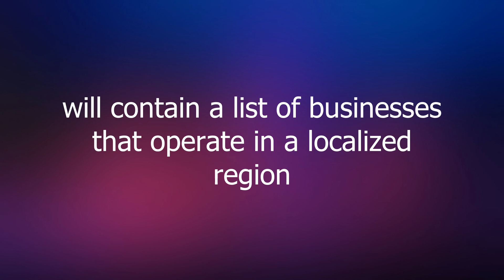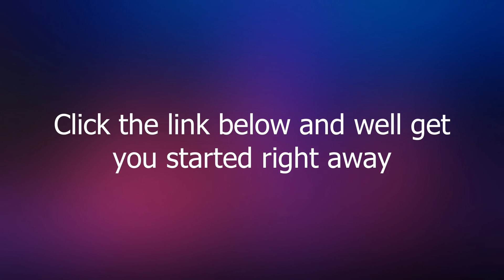Best Citation Building Austin Texas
Get the Best Citation Building Austin Texas, you can quit looking

Citations help rank your Google Local Pack listing (this was formerly called Google+ Local map) by providing Google with credible sources of information about your business. Citations tell Google that your business exists, is legitimate and that what you say about it is accurate because it can be corroborated from multiple sources. Providing a consistent name, address and phone on various sites is therefore vital to providing trust signals to Google.

A local directory is a website that is maintained like an online version of a yellow pages book. A local directory on the Internet will contain a list of businesses that operate in a localized region.